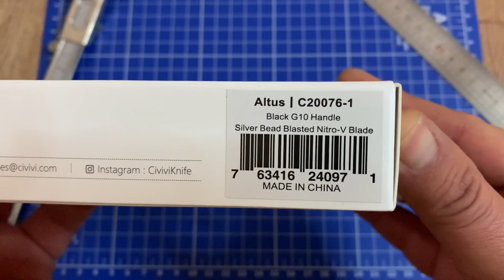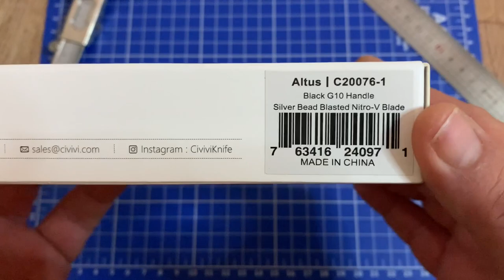❌ REVISIÓN ❌ CIVIVI ALTUS con SEGURO BUTTON LOCK NOVEDAD Y PRIMICIA EN ESPAÑOL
Hoy os traigo esta navaja Altus de la casa @CiviviKnife con un seguro que a mi me ha gustado mucho cómo funciona

Que no lo dije en el vídeo 😅 tiene un HRC de 59~61